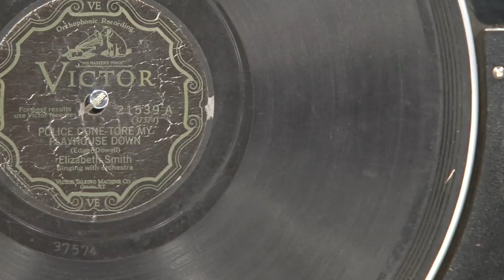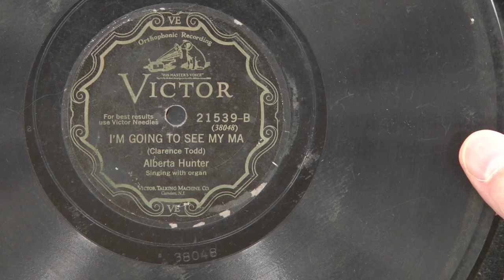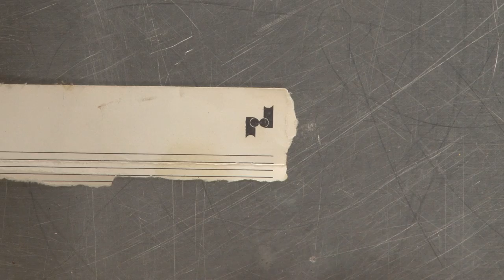Record Player: Equipment Autopsy #95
- We open up a Panasonic record player that we've had knocking around for a while! Watch along to learn about record-making in general, see all the goodies inside, and even get up close with certain teeny-tiny parts. We'd especially like to thank Dino-Lite for donating our new video microscope and helping to make this video possible!

Correction for the question at 5:08--33 RPM, not 45 RPM.

Video Links"

2:08
2:08
3:15
3:47
7:02
45:06